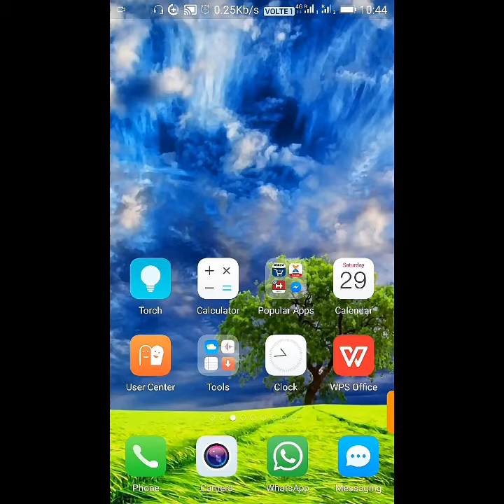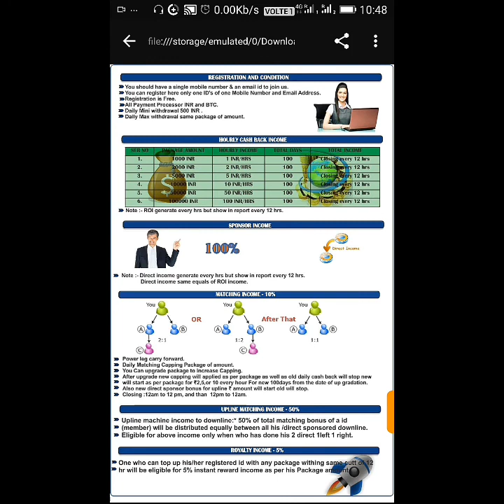multicashback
🌐 *_Good News To all of you._*
*_Multi Trade Company launch new concept in India._*
🌐 *_There is Multi Types of Income in One Plateform ._*
🌐 *_Pre-Launcing offer Instant 5% cash back if you topup your id within single cutoff._*
🌐 💯% *_Cash Back Plan._*

👉🏻 *_Company Package_*
💠 *_₹ 1000_* : ₹ 1 cash back every hours.
💠 *_₹ 2000_* : ₹ 2 cash back every hours.
💠 *_₹ 5000_* : ₹ 5 cash back every hours.
💠 *_₹ 10000_* : ₹ 10 cash back every hours.
💠 *_₹ 50000_* : ₹ 50 cash back every hours.
💠 *_₹ 100000_* : ₹ 100 cash back every hours.

👉 *_Working Income._*
💠 *_5% Instant Topup Bonus._*
💠 *_10% Matching Income._*
💠 *_50% Uplines Binary Income to Download._*

*_IMPORTAINS NOTE :_*
⚜ *_Daily Payout System._*
⚜ 💯% *_Wallet use for topup pin._*
⚜ 💯 *_% Wallet balance use for recharge and other services._*

I am not promoting this type of company so risk is your's